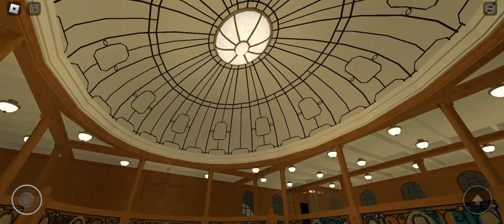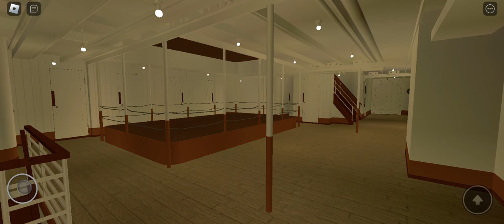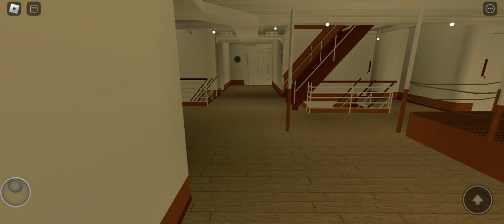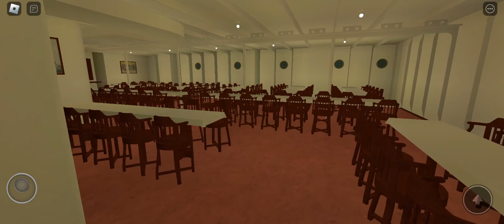Rms Titanic interior 1912 - virtual tour completo.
Os interiores consistem da escadaria de primeira e segunda classe, espaço aberto de terceira classe, escadaria de primeira classe traseira, sala de recepção de primeira classe, café parisiense, salas de jantar de todas as classes, Scotland Road, Squash Court, biblioteca de segunda classe e muito mais!

RMS Titanic

O RMS Titanic foi um luxuoso transatlântico britânico operado pela White Star Line. Ele foi considerado o maior e mais luxuoso navio de passageiros do mundo na época de sua construção. O Titanic partiu em sua viagem inaugural de Southampton para Nova York em 10 de abril de 1912.

Em 14 de abril de 1912, o Titanic colidiu com um iceberg no Atlântico Norte e afundou nas primeiras horas de 15 de abril. A tragédia resultou na morte de mais de 1.500 pessoas, fazendo desta uma das maiores catástrofes marítimas em tempos de paz. O naufrágio revelou a falta de botes salva-vidas suficientes para todos os passageiros e tripulantes, levando a mudanças significativas nas normas de segurança marítima. O Titanic continua sendo um símbolo de hubris e tragédia na história marítima.

O RMS Titanic, famoso por sua grandiosidade e trágico naufrágio, se tornou o navio mais famoso do mundo. Sua história é amplamente conhecida e tem sido tema de inúmeros livros, documentários e filmes, incluindo o aclamado filme de 1997, "Titanic", dirigido por James Cameron. O naufrágio revelou a falta de botes salva-vidas suficientes para todos os passageiros e tripulantes, levando a mudanças significativas nas normas de segurança marítima. O Titanic continua sendo um símbolo de hubris e tragédia na história marítima.